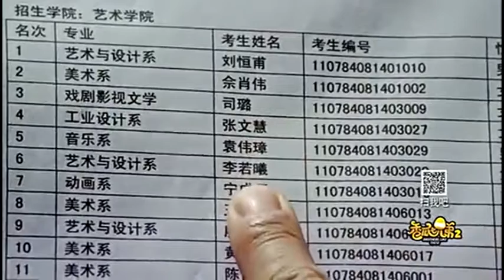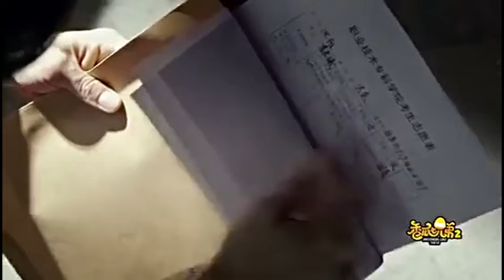白玲珑为女朋友故意考砸，王宁小熙绝望诉真情丨香瓜七兄弟